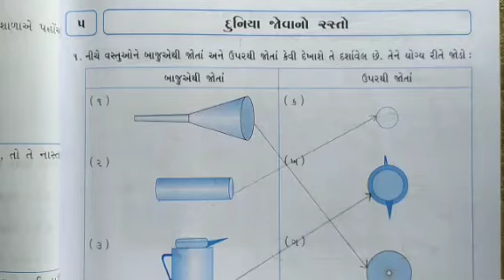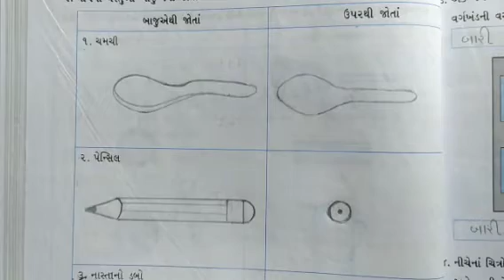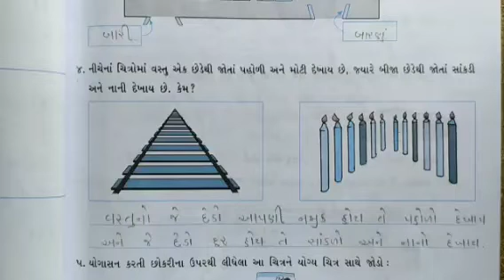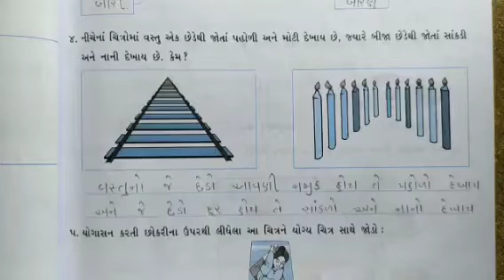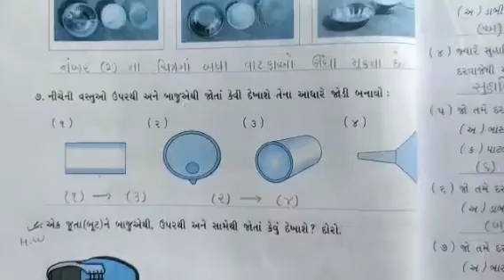STD : 4 || Maths || By Pooja Miss || Upasana vidhyalay || 5/10/21